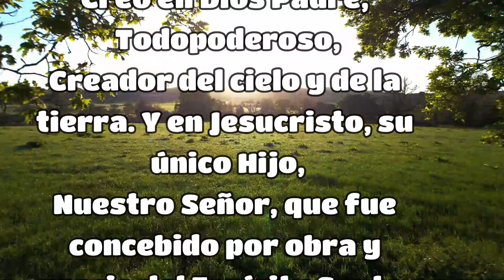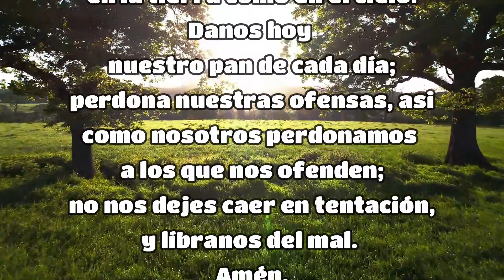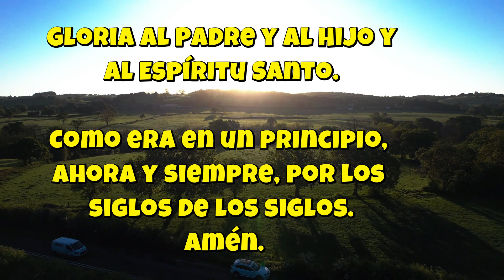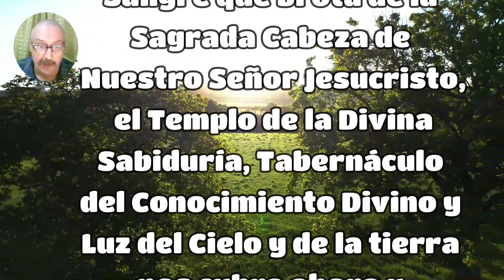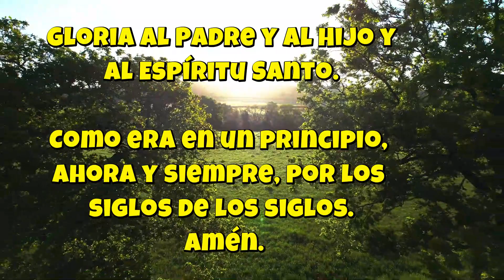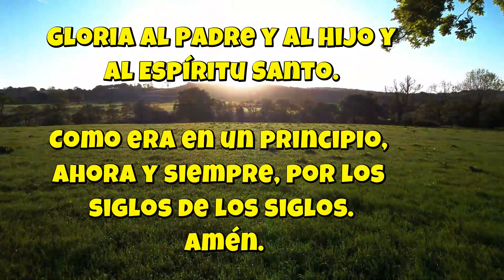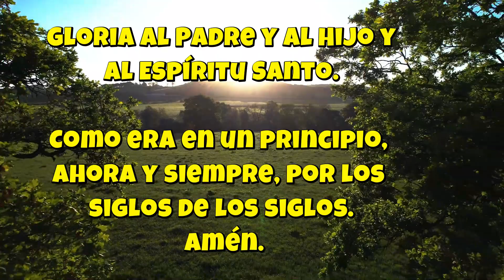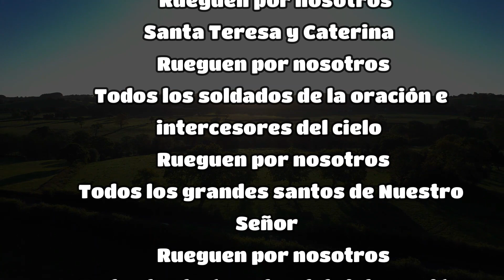ROSARIO A LA PRECIOSA SANGRE DE JESUCRISTO 🙏 SABADO 11 DE MAYO 🙏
KVX
Voz : Ramiro Díaz (Yosef)
Voz : Adriana Díaz (Krav)
Edición : Adriana Díaz (Krav)